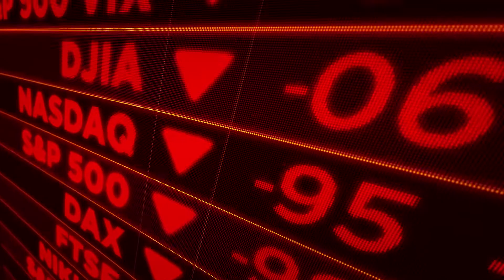Avnon Academy - Cyber Security Solutions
Each day, there are more than 2,200 cyber-attacks. That's one cyber-attack every 39 seconds.
Over the last year, more  than 32 million internet attacks have occurred.

Israel is the world's leading power in cyber-defence, and we would like to share our knowledge with you. Cyber security awareness and tangible solutions have never been more critical.

Avnon Academy provides cybersecurity programs and workshops for government organisations, institutions, and the public sector in over 70 countries worldwide.
Combining our advanced technology solutions, we help you to establish and build a solid cyber unit customised to meet your specific threats.
Thanks to our years of expertise, we help you to protect yourself.
Stop the chaos, and stay safe with us.